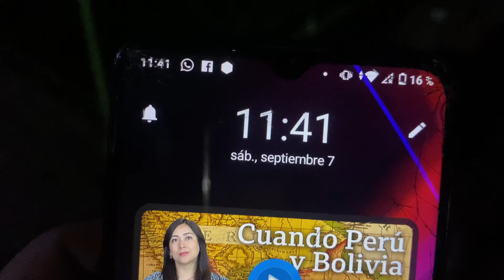LO QUE NADIE VE CUANDO CAE LA NOCHE EN EL SALVADOR - PARTE I